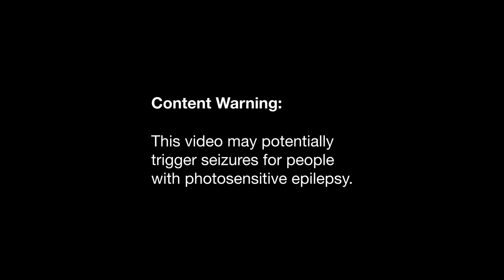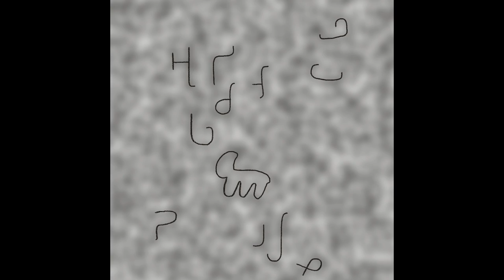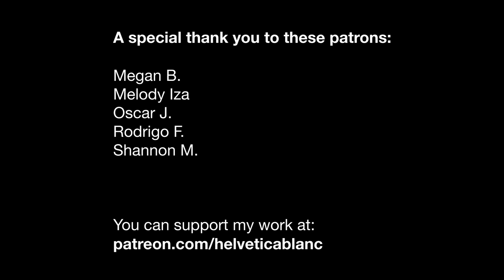Weekly Update: May 09–15, 2021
Art featured:
- Icarian
- Intent
- Azazeline